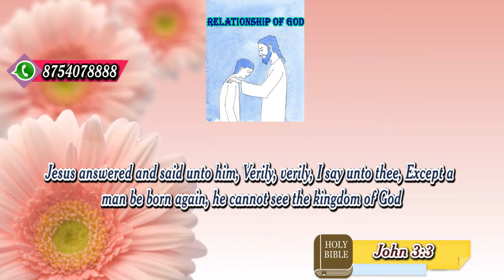Honey of the rock I 30 09 2021 I JTK TV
இயேசு அவனுக்குப் பிரதியுத்தரமாக: ஒருவன் மறுபடியும் பிறவாவிட்டால் தேவனுடைய ராஜ்யத்தைக் காணமாட்டான் என்று மெய்யாகவே மெய்யாகவே உனக்குச் சொல்லுகிறேன் என்றார். யோவான்3:3

Jesus answered and said unto him, Verily, verily, I say unto thee, Except a man be born again, he cannot see the kingdom of God. John 3:3